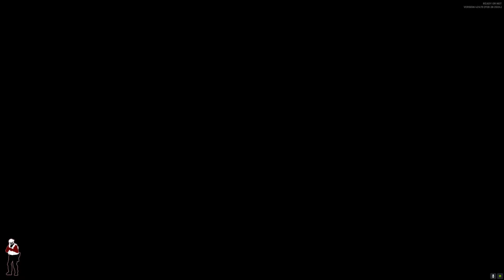Ready Or Not ♠ Javi3r90gen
▓ Si te agrada el video, compártelo con tus amigos para que los disfruten también =D
▓ Y lo que siempre debes recordar es pasar un buen rato disfrutando de mis partidas =D.